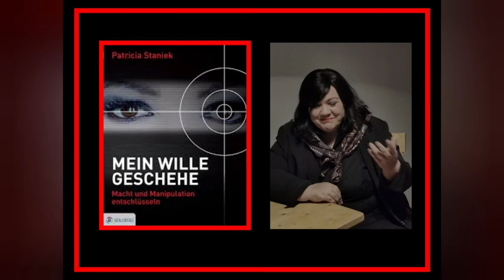Patricia Staniek was bedeutet "Profiling"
In Teil 2 im Gespräch mit Patricia Staniek, würde der Begriff "Profiling" erklärt. Körpersprache, Mimik alles Bestandteil von Profiling. In dieses Teil des Interviews wurden wir auf eine sehr spannende Reise mitgenommen. Jeden Tag benutzen wir selbst Profiling, durch beobachten des andere Menschen, ist dieses bereits Profiling. Freut euch auf die Erklärung von Patricia Staniek, es ist spannend, mitreisend und emotional. Viel Spaß